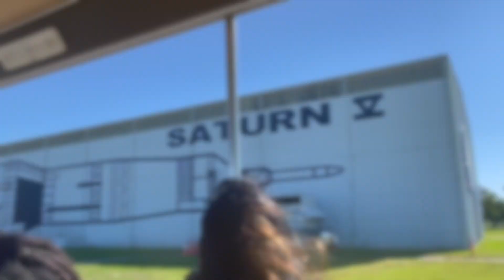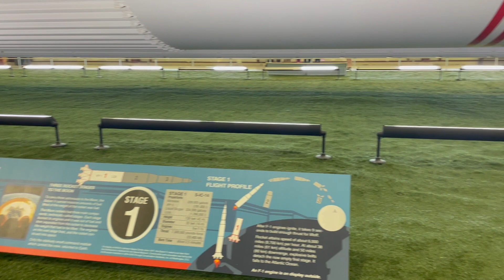Saturn V rocket walkthrough (NASA Space Center Houston)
A thorough walk through around one of only three of the remaining actual Saturn V rockets, in NASA Space Center Houston.